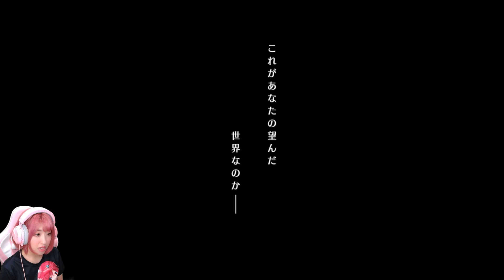マルベーニが完全に暴走モード！空かけるハナが大活躍するも！【ゼノブレイド２】#51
皆かっこよすぎだよ…！特にレックスの成長に涙😢💭

【あんりーんから】
ついにはじめたよっ！！！！！！

スマブラにホムラちゃんがファイターに追加されてからずっとホムラちゃんを使っていて
実際に登場する作品もプレイしてみたいって思ってはじめました💗

ゼノブレイドの作品は他のRPGとかとはちょっと違うと風の噂で聞いており慣れないでポンコツな部分もあるかもしれないけど暖かく見守って下さい🥺✨

たまに、ホムラちゃを見ると限界突破のすけべりーんが出るので注意してください😏🔞

ゼノブレイド2楽しむぞっーっっっ！！！！！！！

⚠️ネタバレ禁止⚠️
アドバイスは嬉しいです( *´ｰ`* )💫

🌈 あんりーんのInstagram、グラビア写真や日常を投稿してます！
🌈 あんりーんのTikTok、ほぼ毎日投稿してます！

🄫モノリスソフト